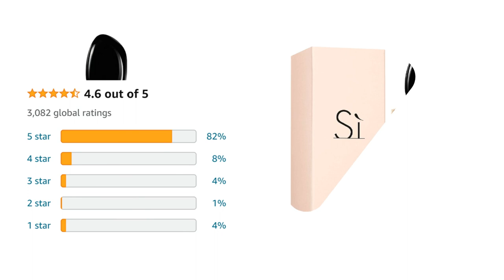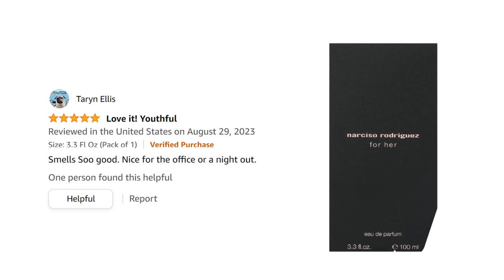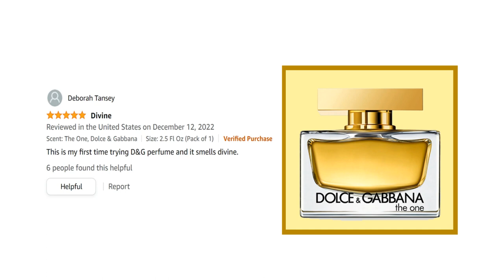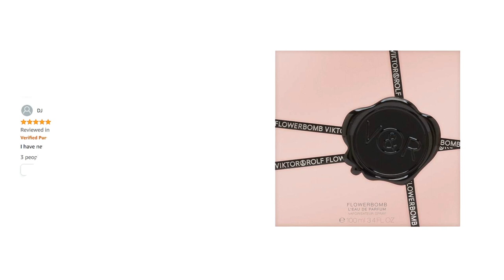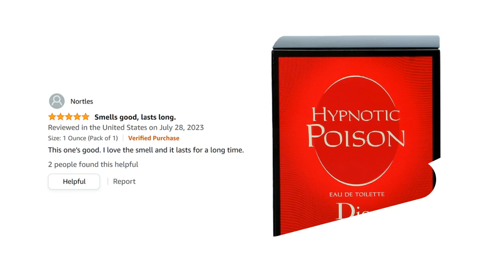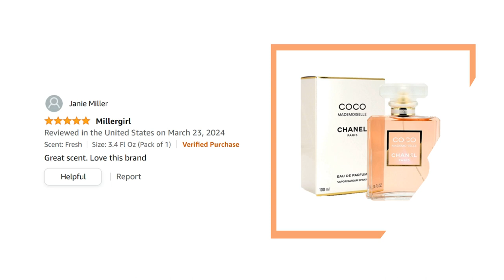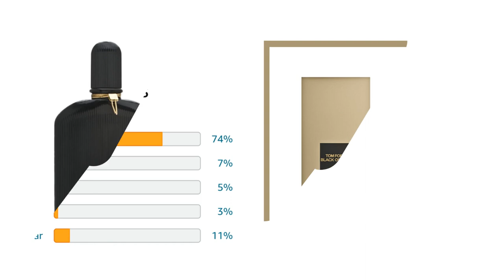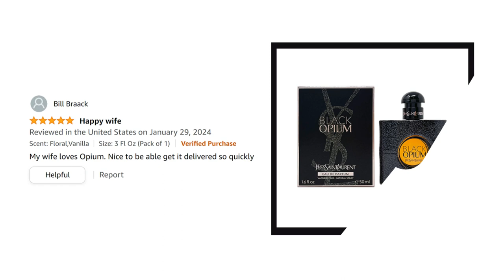Top 10 Seductive Perfumes for Women's Romantic Dates with Long-Lasting Charm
Set the mood for romance with these irresistible perfumes! From floral whispers to exotic blends, our top 10 picks promise to leave a lasting impression on your special someone.

Click the links to learn more about these perfumes, and buy on Amazon if you want to make your dates unforgettable:

Yves Saint Laurent Black Opium
Tom Ford Black Orchid
Chanel Coco Mademoiselle
Dior Hypnotic Poison
Viktor & Rolf Flowerbomb
Guerlain Shalimar
Dolce & Gabbana TheOne
Narciso Rodriguez For Her
Giorgio Armani Si
Jo Malone Peony & Blush Suede

TIMESTAMP
00:00 Jo Malone Peony & Blush Suede
01:27 Giorgio Armani Si
02:58 Narciso Rodriguez For Her
04:08 Dolce & Gabbana TheOne
05:25 Guerlain Shalimar
06:37 Viktor & Rolf Flowerbomb
08:08 Dior Hypnotic Poison
09:27 Chanel Coco Mademoiselle
10:37 Tom Ford Black Orchid
12:08 Yves Saint Laurent Black Opium

Whether you prefer the sweet embrace of floral notes or the sultry allure of exotic blends, each perfume on our list promises to leave a lasting impression. With their irresistible charm and long-lasting appeal, these fragrances will be your secret weapon for creating magical moments with your loved one, ensuring that your romantic dates are extraordinary.

This content is created with original scripts we write, we afterward use AI for voiceover, The AI voiceover is in no way meant to create false information as the scripts are written by real people well informed on the issues articulated; hence this video can be used for information purposes only.